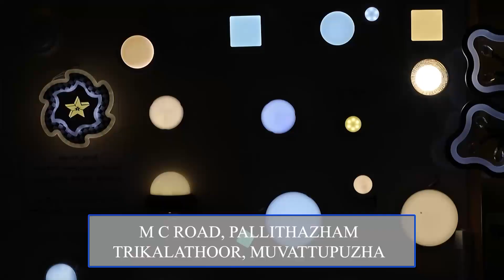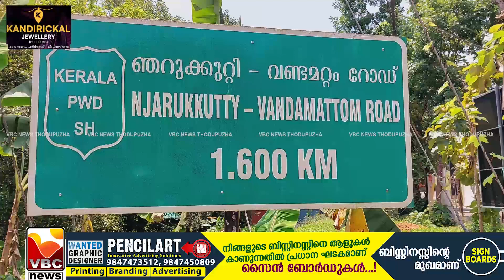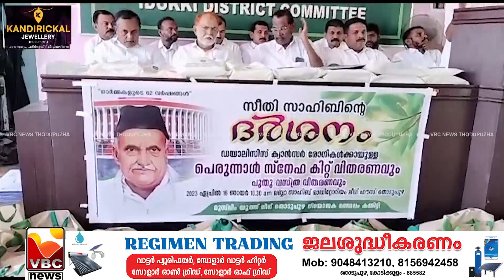VBC NEWS APRIL 17 4 2023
VBC NEWS THODUPUZHA  APRIL  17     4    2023